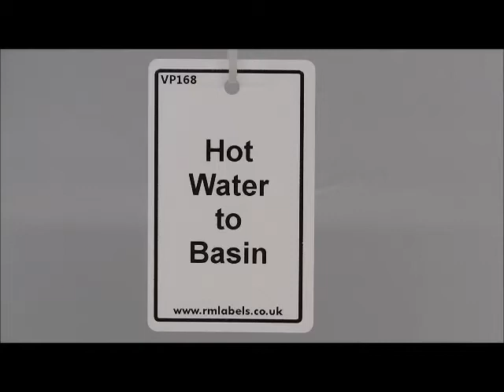Hot Water to Basin Valve Tag - RM Labels Ltd Tel: 01348 840675